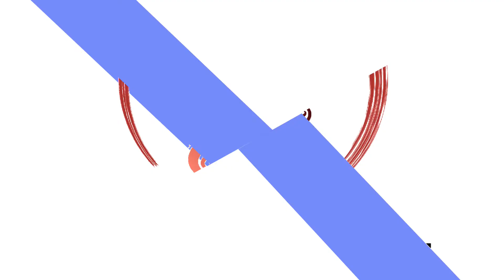The Second Coming of Jesus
The second coming of Jesus has been awaited for centuries. Pura Regalado believes she has seen the Lord Jesus Christ and that he has given her messages for the world.

Emmy Award Winner Logan Crawford (Blue Bloods, The Blacklist, Manifest, Bull, The Irishman, Marry Me, Three Women) speaks with  author Pura Regalado about her autobiographical book: "The Second Coming of Jesus"

Get Pura's Book: